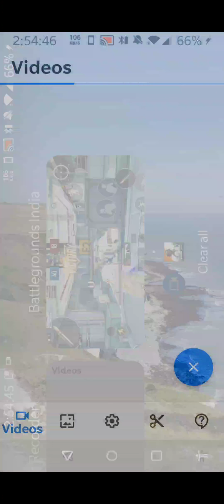Fastest Tdm player | 4 finger + full gyro